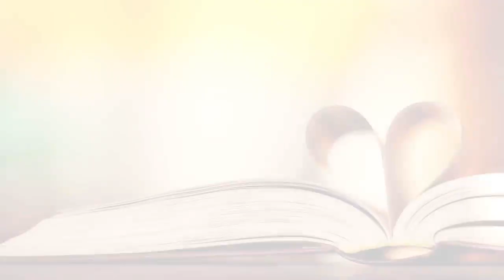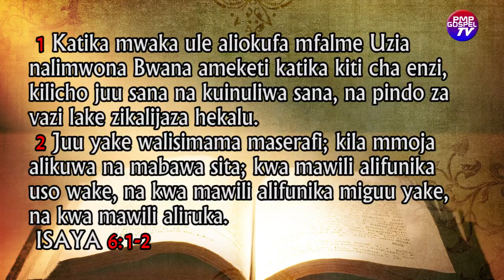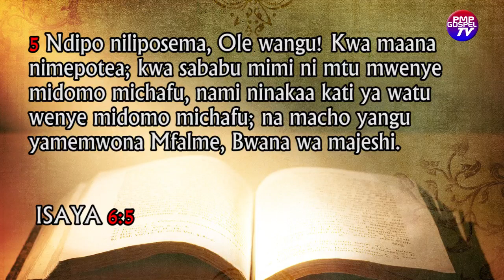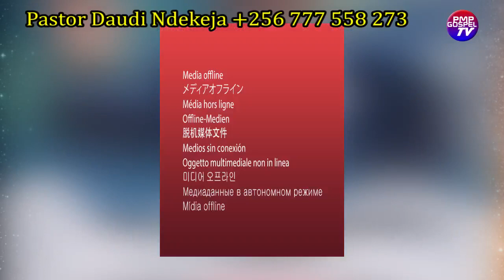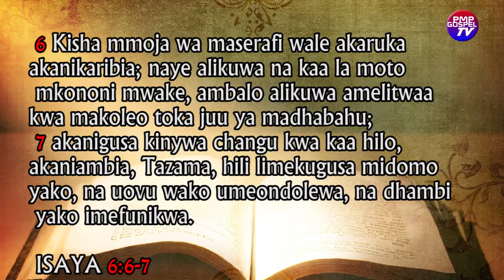NIMTUME NANI?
PMP GOSPEL TV
 inatoa pole KWA familia na Taifa kiujumla
Kwa kuondokewa na Rais wa jamuhuli ya Tanzania. Dkt John Pombe Joseph Magufuli.

Bwana alitoa NA Bwana ametwaa Jina  lake libarikiwe.